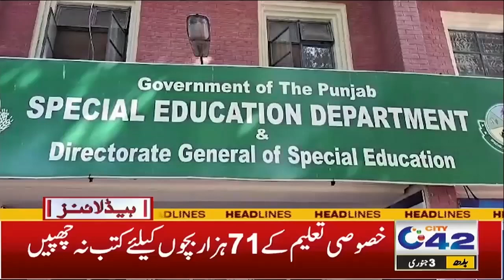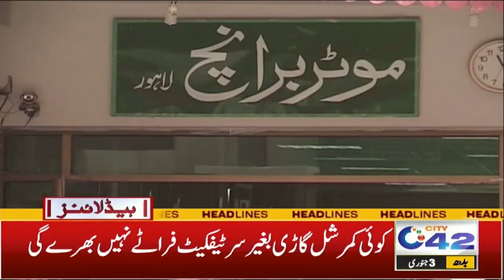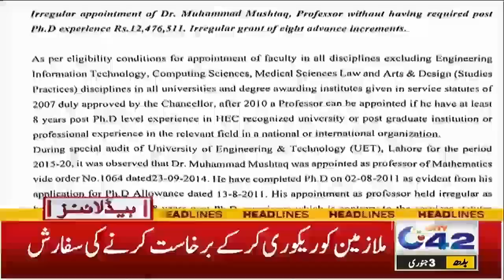7am News Headlines | 3 Jan 2024 | City 42